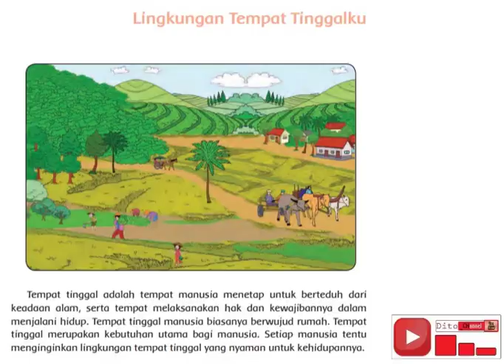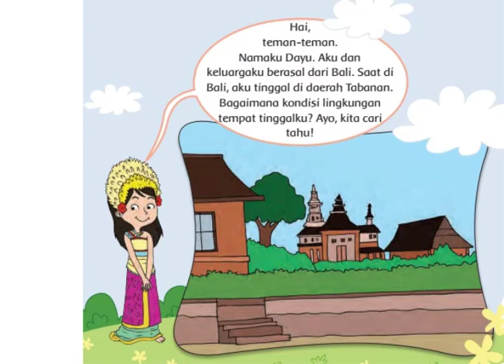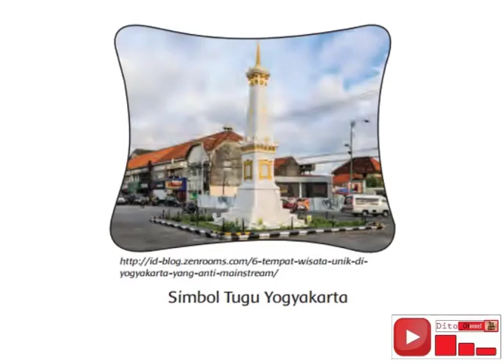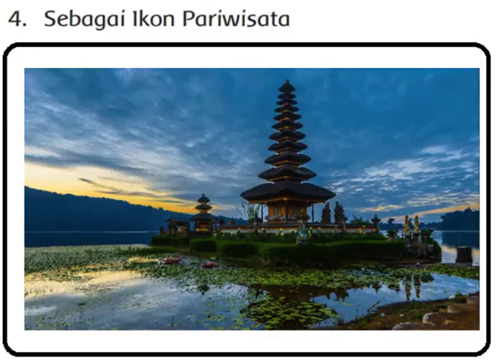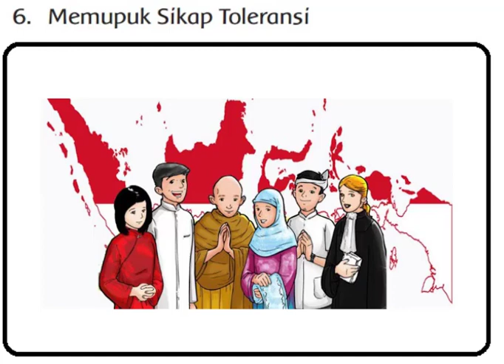Tematik Kelas 4 Tema 8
Video : Tematik Kelas 4 Tema 8
bertujuan untuk memberikan gambaran tentang buku Tematik yang akan dibaca
atau dipelajari oleh siswa.
Bahan video diambil dari buku Tematik kurikulum 2013

kami menghormati anda pembuat gambar dan musik yang mungkin kami gunakan